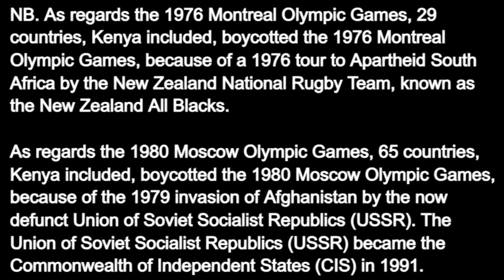Seven minute slideshow of Kenya's 35 Olympic Gold Medallists as at 11th February 2024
Nairobi, Kenya, East Africa, 11th February 2024: Warm Greetings from East Africa. Kenya, so far, has won 35 gold medals at 12 different Summer Olympic Games, these being:

1. Three gold medals at the 1968 Mexico Olympic Games;
2. Two gold medals at the 1972 Munich Olympic Games;
3. One gold medal at the 1984 Los Angeles Olympic Games;
4. Five gold medals at the 1988 Seoul Olympic Games;
5. Two gold medals at the 1992 Barcelona Olympic Games;
6. One gold medal at the 1996 Atlanta Olympic Games;
7. Two gold medals at the 2000 Sydney Olympic Games;
8. One gold medal at the 2004 Athens Olympic Games;
9. Six gold medals at the 2008 Beijing Olympic Games;
10. Two gold medals at the 2012 London Olympic Games;
11. Six gold medals at the 2016 Rio Olympic Games;
12. Four gold medals at the 2020 Tokyo Olympic Games;

As regards the 1976 Montreal Olympic Games, 29 countries, Kenya included, boycotted the 1976 Montreal Olympic Games, because of a 1976 tour to Apartheid South Africa by the New Zealand National Rugby Team, known as the New Zealand All Blacks. As regards the 1980 Moscow Olympic Games, 65 countries, Kenya included, boycotted the 1980 Moscow Olympic Games, because of the 1979 invasion of Afghanistan by the now defunct Union of Soviet Socialist Republics (USSR). The Union of Soviet Socialist Republics (USSR) became the Commonwealth of Independent States (CIS) in 1991.

Kenya's 35 gold medallists, so far, at the 12 different Summer Olympic Games mentioned above, are:

1. Amos Biwott, gold medallist in the men's 3,000 metres steeplechase at the 1968 Mexico Olympic Games;
2. Naftali Temu, gold medallist in the men's 10,000 metres at the 1968 Mexico Olympic Games;
3. Kipchoge Keino, gold medallist in the men's 1,500 metres at the 1968 Mexico Olympic Games;
4. Julius Sang, Robert Ouko, Hezekiah Nyamao and Charles Asati, gold medallists in the men's 4 by 400 metres relay at the 1972 Munich Olympic Games;
5. Kipchoge Keino, gold medallist in the men's 3,000 metres steeplechase at the 1972 Munich Olympic Games;
6. Julius Korir, gold medallist in the men's 3,000 metres steeplechase at the 1984 Los Angeles Olympic Games;
7. Paul Ereng, gold medallist in the men's 800 metres at the 1988 Seoul Olympic Games;
8. Robert Wangila, gold medallist in the men's welterweight boxing division at the 1988 Seoul Olympic Games;
9. John Ngugi, gold medallist in the men's 5,000 metres at the 1988 Seoul Olympic Games;
10. Peter Rono, gold medallist in the men's 1,500 metres at the 1988 Seoul Olympic Games;
11. Julius Kariuki, gold medallist in the men's 3,000 metres steeplechase at the 1988 Seoul Olympic Games;
12. William Tanui, gold medallist in the men's 800 metres at the 1992 Barcelona Olympic Games;
13. Matthew Birir, gold medallist in the men's 3,000 metres steeplechase at the 1992 Barcelona Olympic Games;
14. Joseph Keter, gold medallist in the men's 3,000 metres steeplechase at the 1996 Atlanta Olympic Games;
15. Reuben Kosgei, gold medallist in the men's 3,000 metres steeplechase at the 2000 Sydney Olympic Games;
16. Noah Ngeny, gold medallist in the men's 1,500 metres at the 2000 Sydney Olympic Games;
17. Ezekiel Kemboi, gold medallist in the men's 3,000 metres steeplechase at the 2004 Athens Olympic Games;
18. Pamela Jelimo, gold medallist in the women's 800 metres at the 2008 Beijing Olympic Games;
19. Nancy Lagat, gold medallist in the women's 1,500 metres at the 2008 Beijing Olympic Games;
20. Wilfred Bungei, gold medallist in the men's 800 metres at the 2008 Beijing Olympic Games;
21. Brimin Kipruto, gold medallist in the men's 3,000 metres steeplechase at the 2008 Beijing Olympic Games;
22. Samuel Wanjiru, gold medallist in the men's marathon at the 2008 Beijing Olympic Games;
23. Asbel Kiprop, gold medallist in the men's 1,500 metres at the 2008 Beijing Olympic Games;
24. David Rudisha, gold medallist in the men's 800 metres at the 2012 London Olympic Games;
25. Ezekiel Kemboi, gold medallist in the men's 3,000 metres steeplechase at the 2012 London Olympic Games;
26. Jemima Sumgong, gold medallist in the women's marathon at the 2016 Rio Olympic Games;
27. Faith Kipyegon, gold medallist in the women's 1,500 metres at the 2016 Rio Olympic Games;
28. Vivian Cheruiyot, gold medallist in the women's 5,000 metres at the 2016 Rio Olympic Games;
29. Conseslus Kipruto, gold medallist in the men's 3,000 metres steeplechase at the 2016 Rio Olympic Games;
30. Eliud Kipchoge, gold medallist in the men's marathon at the 2016 Rio Olympic Games;
31. David Rudisha, gold medallist in the men's 800 metres at the 2016 Rio Olympic Games;
32. Faith Kipyegon, gold medallist in the women's 1,500 metres at the 2020 Tokyo Olympic Games;
33. Emmanuel Korir, gold medallist in the men's 800 metres at the 2020 Tokyo Olympic Games;
34. Eliud Kipchoge, gold medallist in the men's marathon at the 2020 Tokyo Olympic Games;
35. Peris Jepchirchir, gold medallist in the women's marathon at the 2020 Tokyo Olympic Games;

Also see kenyanhistory.home.blog